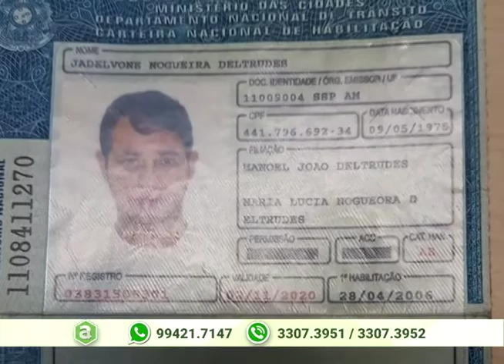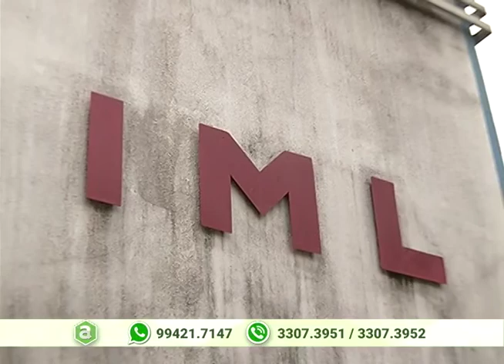Jovem de 21 anos é agredido e morto a tiros no Grande Vitória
05º BLOCO AGORA 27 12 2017 - Jovem de 21 anos é agredido e morto a tiros no Grande Vitória